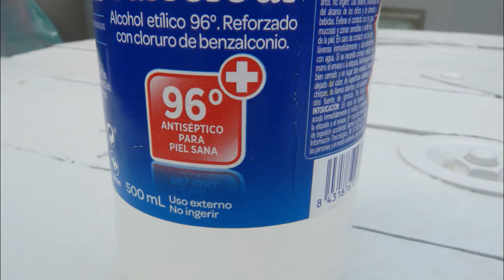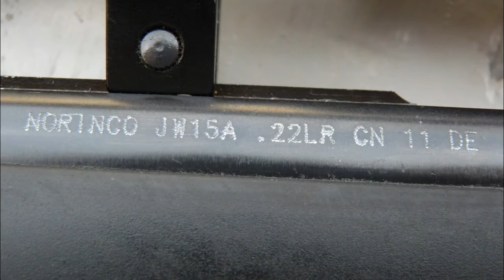Personalización de armas. Pintado de marcas y punzones.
En este vídeo voy a mostrar como se pintan las marcas y punzones bajo relieve de las armas. Para eso voy a utilizar la carabina Norinco JW15-A del calibre .22 LR. Este proceso se puede realizar de manera fácil y sencilla en casa. Para realizarlo necesitaremos pocos materiales y seguro que los encontráis en casa.

Este vídeo formará parte de la lista de reproducción dedicada a al mantenimiento, despiece y personalización de armas, del cual os dejo este enlace.

También lo encontrareis en la lista de reproducción dedicado a esta carabina, la Norinco JW15-A calibre .22 LR. En la lista encontraréis vídeos relacionados con ella.